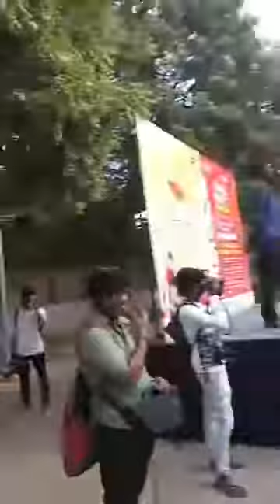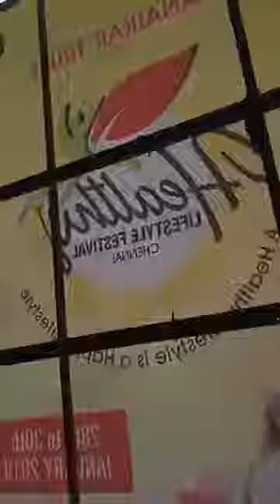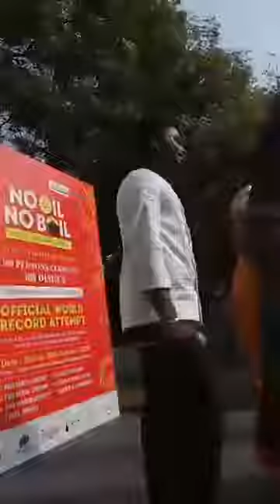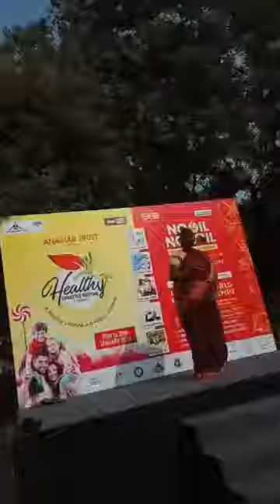Tamil character artiste Actress Deepa Shankar humorous speech at World record event CEE